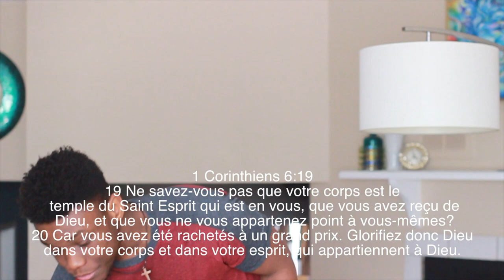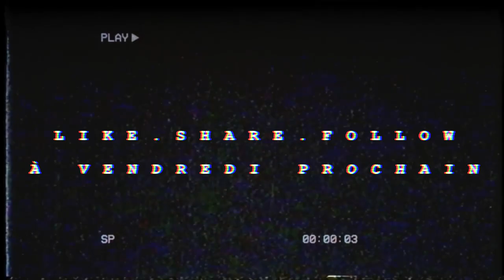InfluenceTV - Épisode 40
Voici l'épisode 40 d'InfluenceTV! Keeven est de retour pour un message très spécial pour toi. Pasteur Stéphane parle de la solitude chez les jeunes. Pour conclure, il y aura un nouveau segment pour vous! N'oublie pas que tu n'es jamais seul.